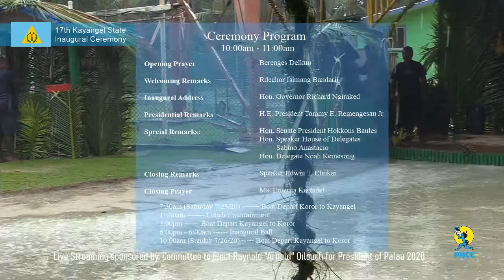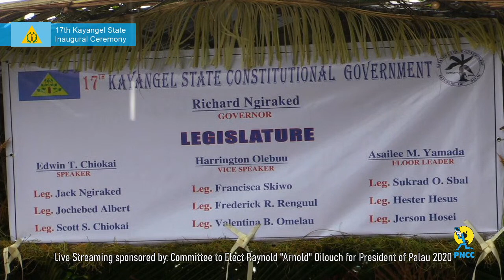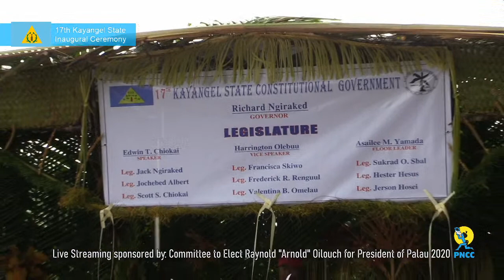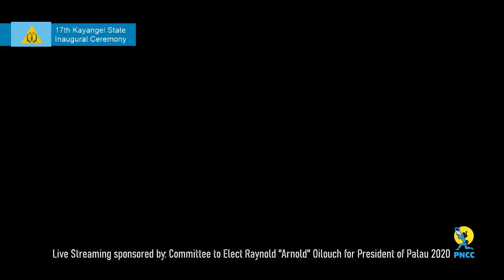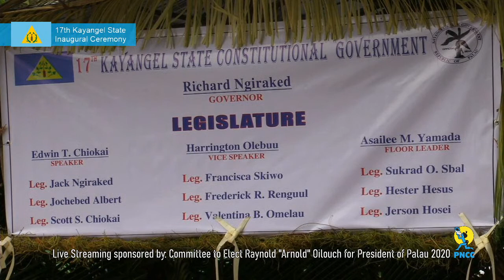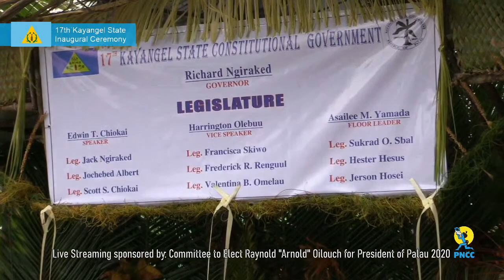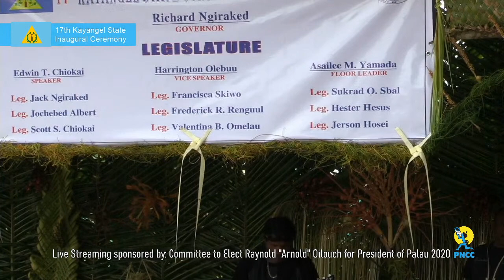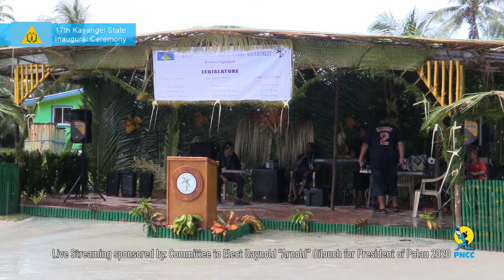17th Kayangel State Inaugural Ceremony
17th Kayangel State Inaugural Ceremony